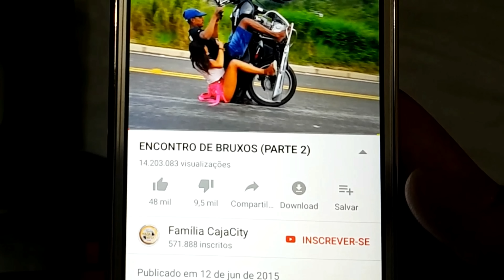TREINÃO NA CHUVA ☔🌧️ (4K 60FPS)